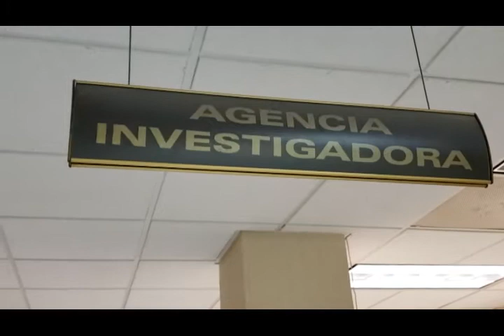VIDEO NOTA 11AGO21 ABUSO